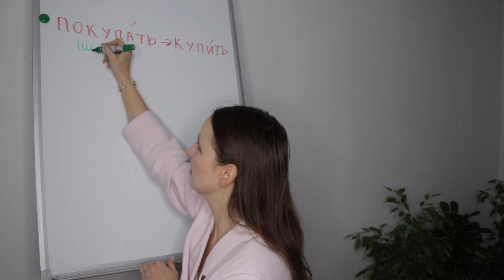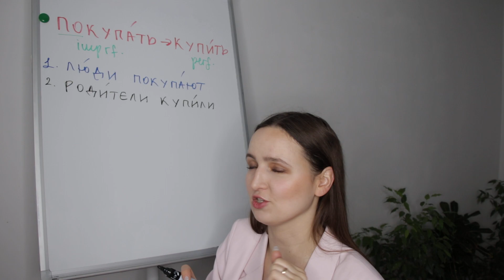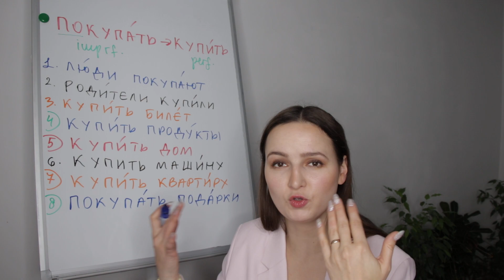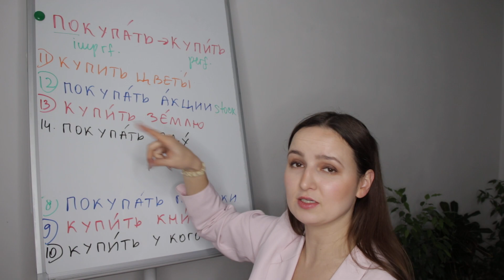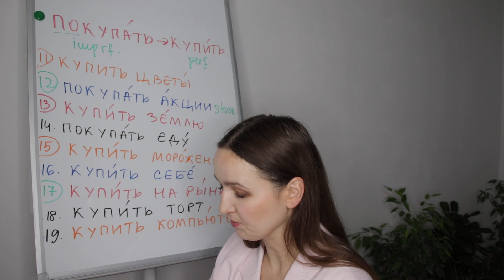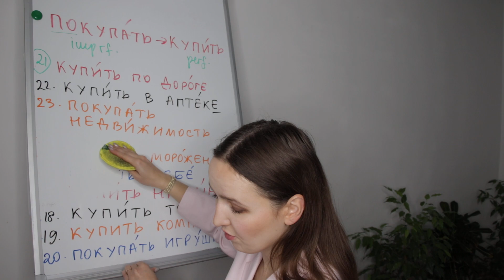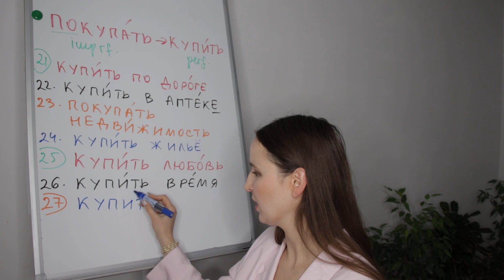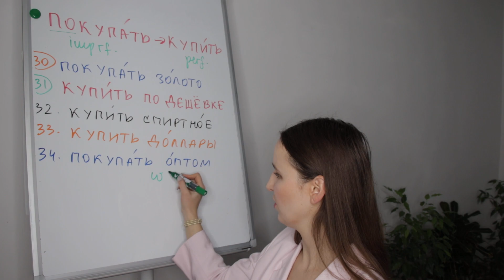The Verb "ПОКУПАТЬ". What does it mean?